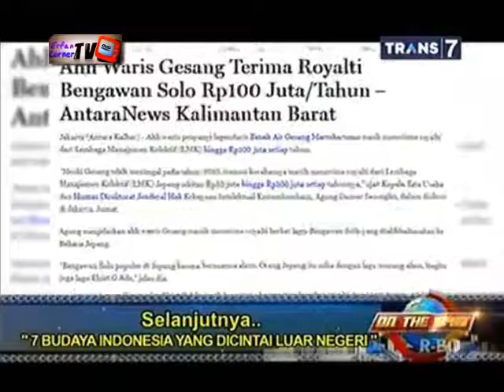On The Spot - 7 Wisata Termahal di Dunia yang Diminati